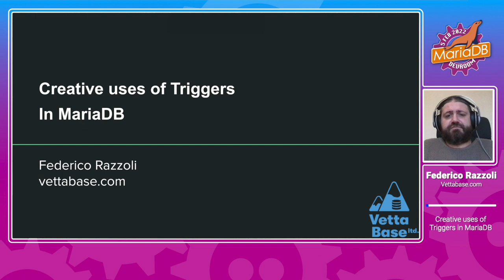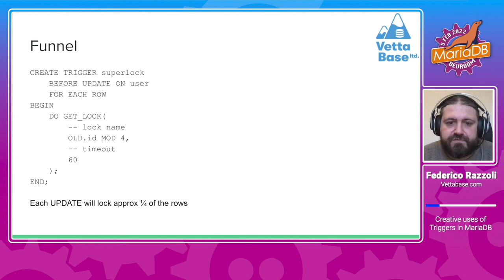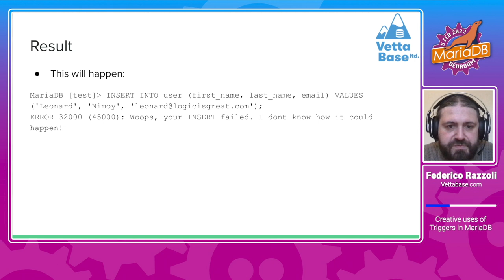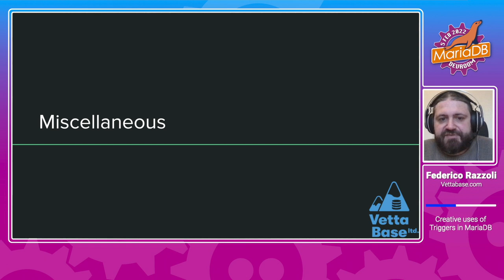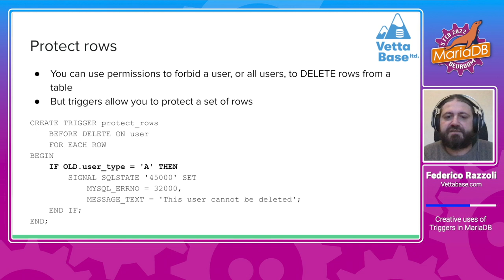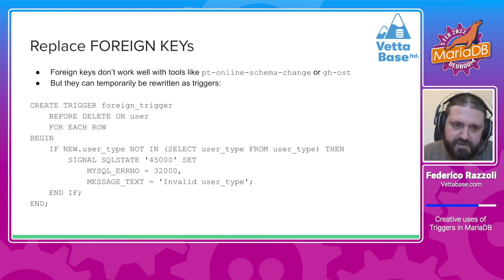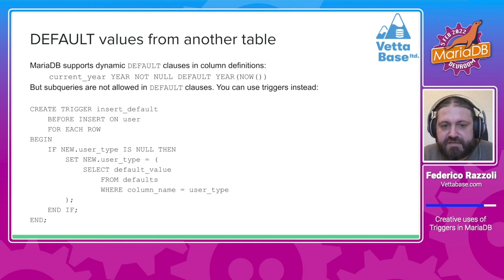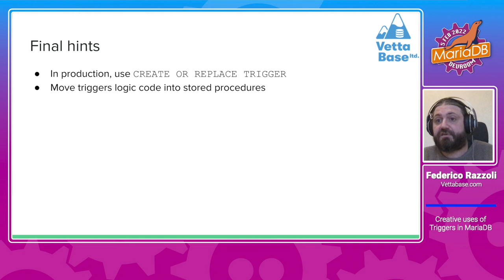Creative uses of triggers: Things you people wouldn't believe - Federico Razzoli - FOSDEM 2022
Sometimes you shouldn't do something just because you can. Really. Nevertheless, you can. This talk by Vettabase's Federico Razzoli explores the creative, occasionally useful, often unhealthy, things that you can do with triggers.